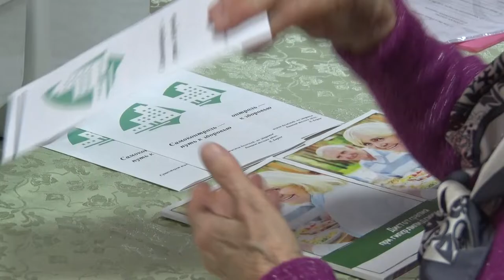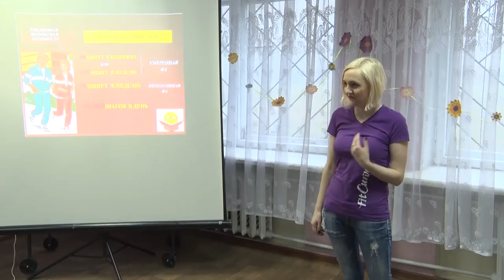Самоконтроль – путь к здоровью!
В Центре соцобслуживания населения Первомайского района прошла акция, посвященная всемирному дню борьбы с диабетом, который отмечается сегодня.